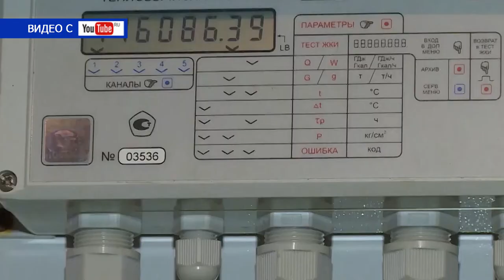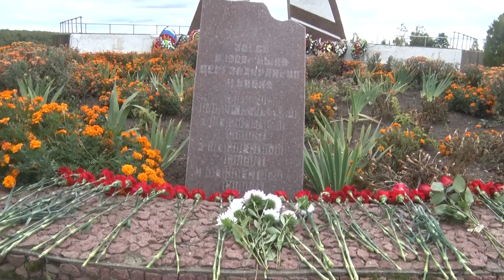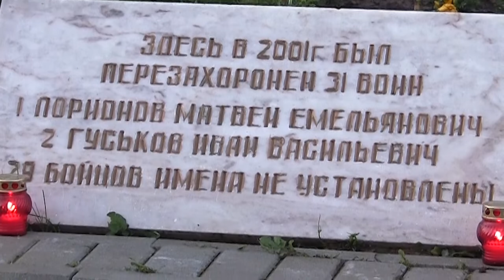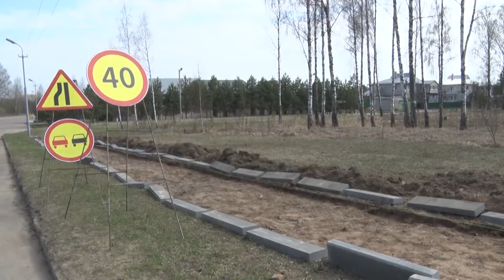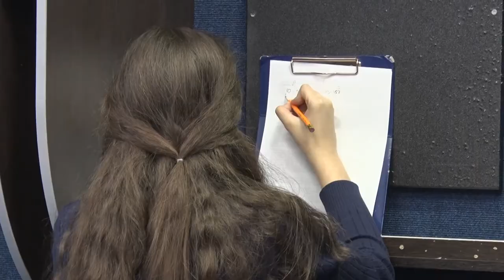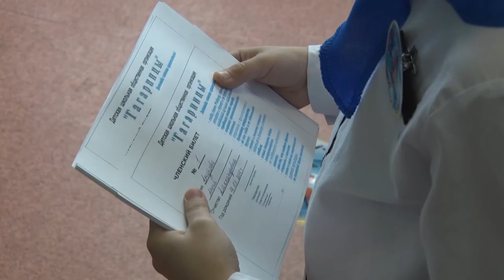Десна-ТВ: День за днем от 15.04.2019